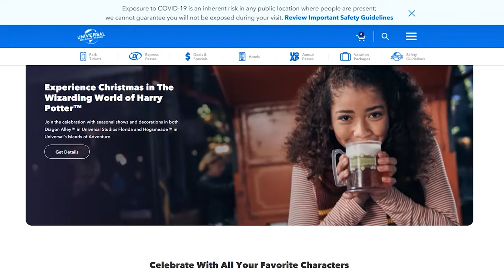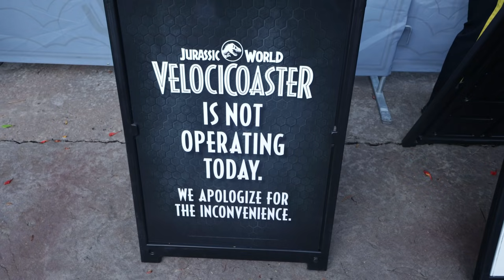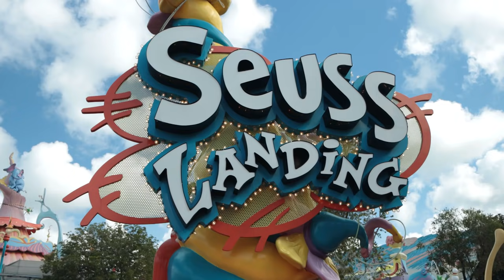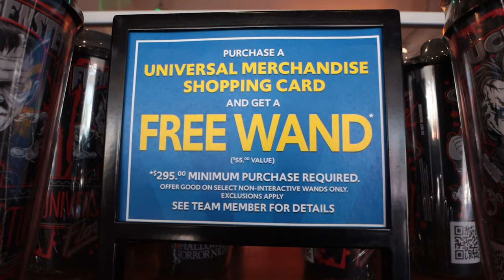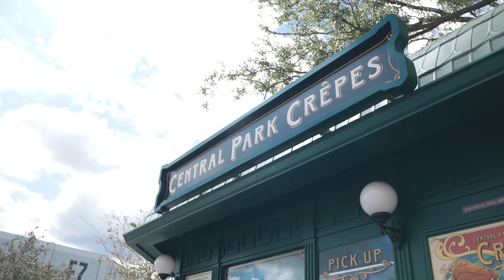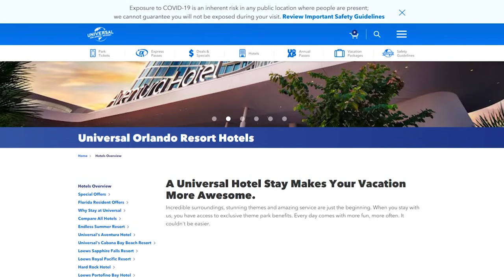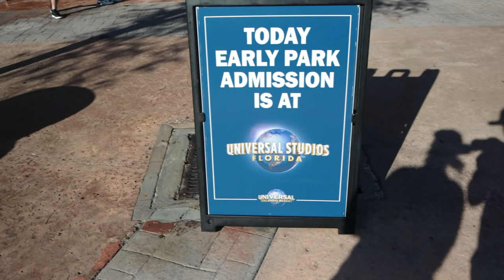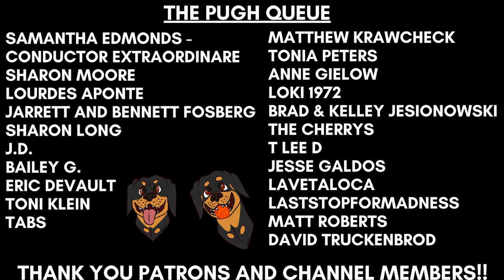THIS Is What’s Happening At Universal Orlando In November!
In this video, we talk about what’s going on at Universal Studios in November. We give you the latest Universal Studios Orlando news and updates and talk about what you can expect if you’re visiting the parks this month. We talk about the beginning of the Holidays at Universal Orlando which includes the Universal Christmas parade, Grinchmas, the Magic of Christmas at Hogwarts light show, and more! We also talk about things like crowd levels at Universal Studios and Islands of Adventure in November, as well as the park hours and early park admission for this month. We also give you park updates on things like ride closures at Universal Orlando and other seasonal offerings. Check it out!

TRAVEL PLANNING: Anna is now working as a travel agent! If you’re looking for some help booking your next Universal vacation, she would love to help.

We not only talk about Universal Studios Orlando monthly updates, we also discuss ALL kinds of travel tips & tricks for Universal Studios Orlando 2021! So if you’re planning a trip to Universal Orlando Resort and are looking for some tips & tricks to help you along the way, check out our Universal Orlando Trip Planning Guide! This playlist is full of Universal Studios travel tips on things like the on-site hotels, express passes, the Universal Dining Plans, & more!

The Pugh Two Shipping Address:
Tyler & Anna

Our Vlogging Setup:

1. Canon M6 Mark II
2. Rode VideoMic Go
3. Amazon Basics Boom Stand
4. ESDDI LED Light
5. Neewer 1350W Softbox Light
6. JOBY Gorillapod 3kg Pro